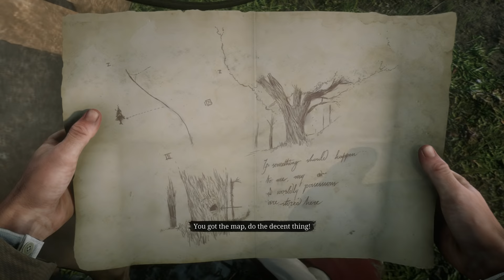Red Dead Redemption 2 Ep.16 - CHICK MATTHEWS & LILLY MILLET LOAN MISSIONS!!! (Gameplay / Let’s Play)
Red Dead Redemption 2 gameplay / let’s play / playthrough with Waffle! Red Dead Redemption 2 is a western-themed action-adventure video game that follows the story of outlaw Arthur Morgan.